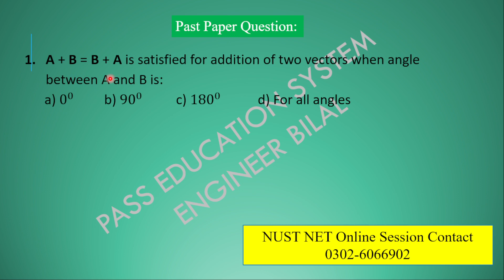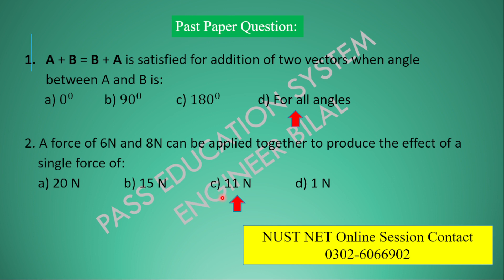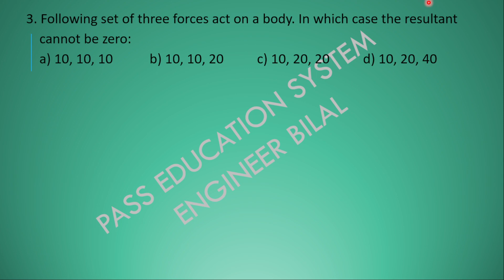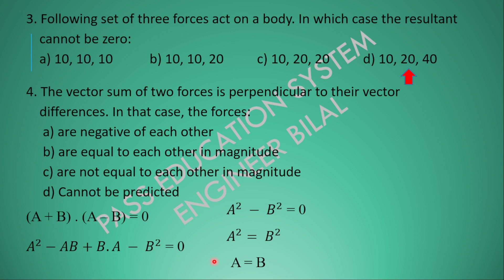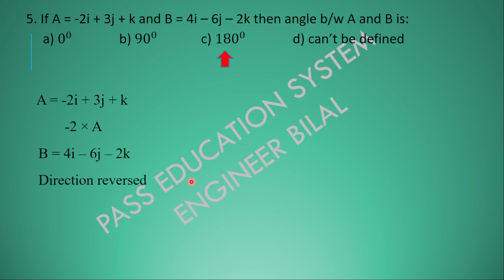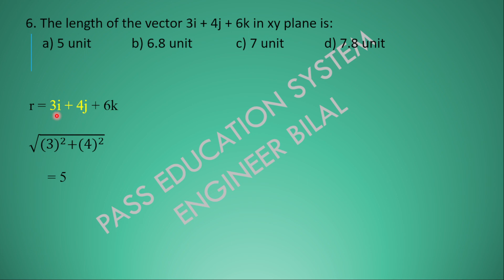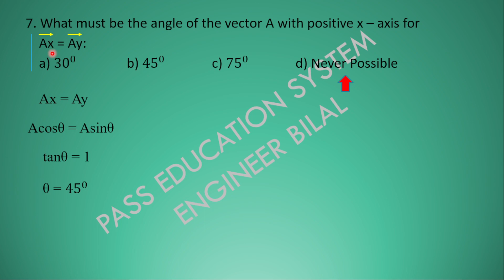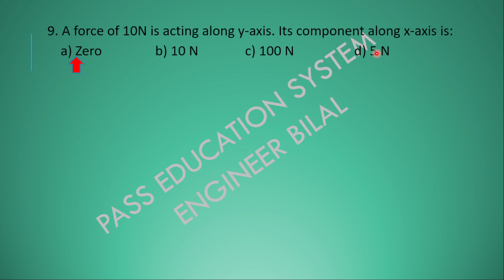NUST NET Top 10 Most Repeated MCQs with Solutions || NUST Entry Test Preparation Physics Past Papers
Preparing for the National University of Science and Technology (NUST) National Entrance Test (NET) can be challenging, especially when it comes to knowing which topics and questions to focus on. That's why we've compiled a list of the top 10 most repeated MCQs on the NUST NET, along with their solutions.

In this video, we'll go through each question one by one and provide a detailed explanation of how to arrive at the correct answer. We'll cover Physics Vectors ensuring that you have a comprehensive understanding of the types of questions that frequently appear on the NUST NET.

By watching this video, you'll be able to identify which areas you need to work on the most and how to approach these questions effectively. You'll also gain valuable insight into the NUST NET testing format, allowing you to feel more confident and prepared on test day.

Whether you're a first-time test taker or a repeat candidate, this video is a valuable resource for anyone preparing for the NUST NET. So be sure to watch and learn from the top 10 most repeated MCQs with solutions, and boost your chances of success on the NUST NET.

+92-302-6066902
Follow us on: